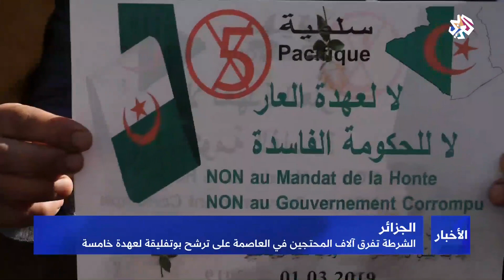التلفزيون العربي│قبل يوم من غلق باب الترشحات .. هل يتراجع النظام عن ترشيح بوتفليقة؟